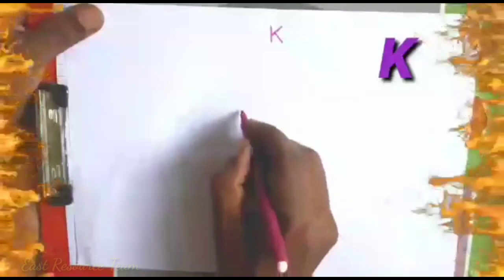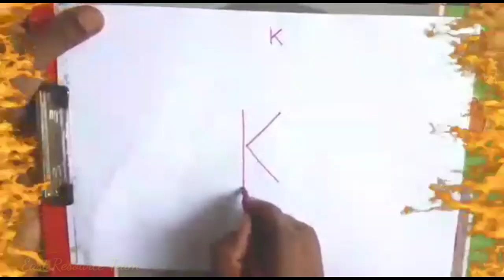അക്ഷര ചിത്രങ്ങൾ ll part 3 ll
അക്ഷരങ്ങൾ വിരസത ഇല്ലാതെ ആസ്വദിച്ച് പഠിക്കാനും പഠിപ്പിക്കാനും അക്ഷര ചിത്രങ്ങൾ അവതരിപ്പിക്കുന്നു  രാജീവ് തുറവൂർ